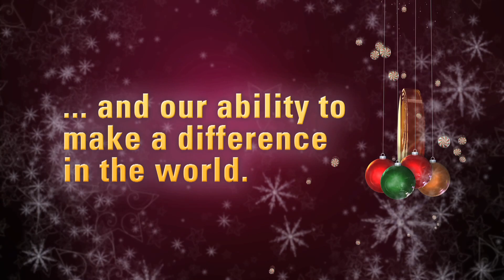CSU Dominguez Hills 2011 Holiday Greeting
The 2011 video holiday greeting and message from President Mildred García and the CSU Dominguez Hills family, with a selection of images from around the campus.